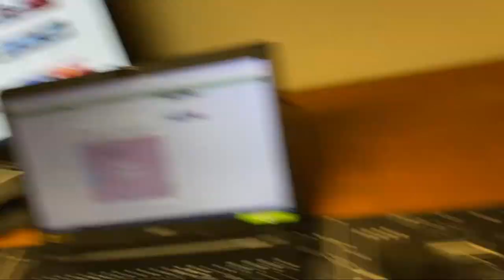幫小狐拔牙EP2_拔完要吃翻譯蒟蒻_191102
今天是第二次幫小狐拔牙了,輕輕鬆鬆,輕而易舉,拔完記得吃翻譯蒟蒻.